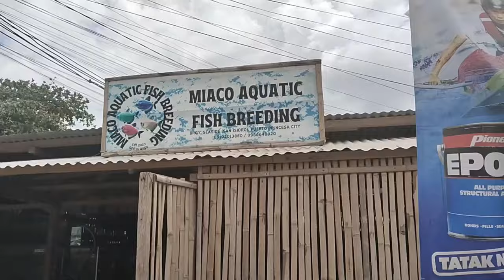Vlog1 | Ornamental Fish Farm Breeding - Buying the best molly fish